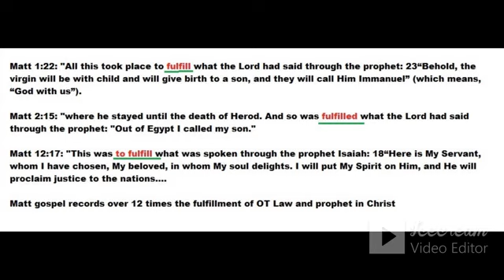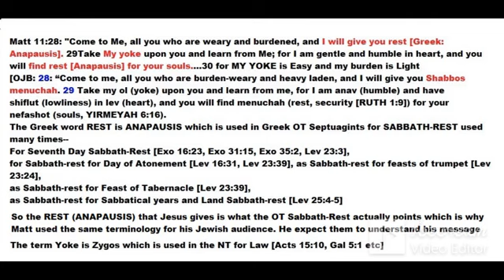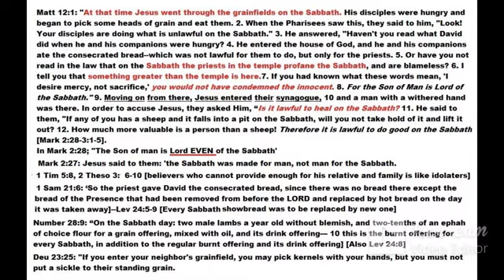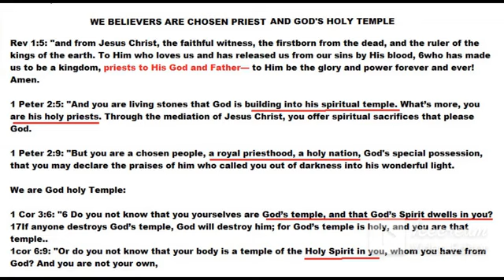CHOL-NGAHNA (SABBATH-REST) CHU JESU'A AKIMUTAI (MATT 11:28-30)